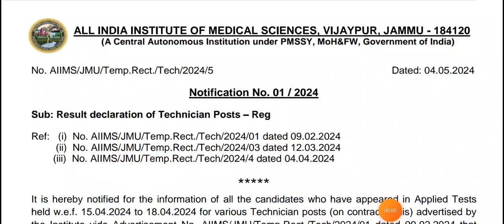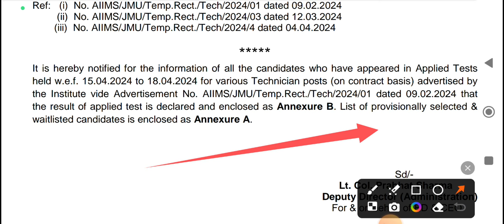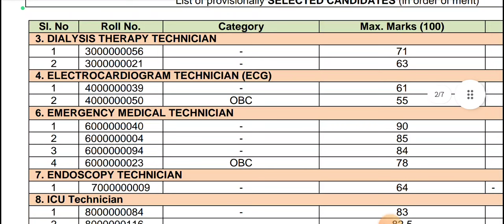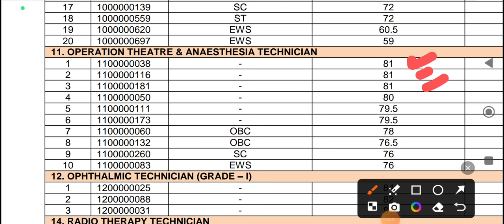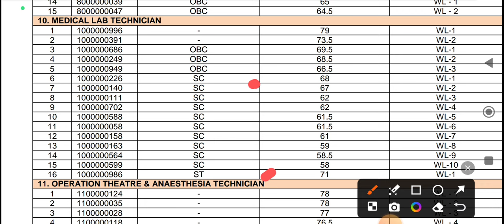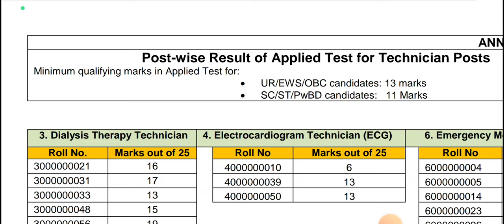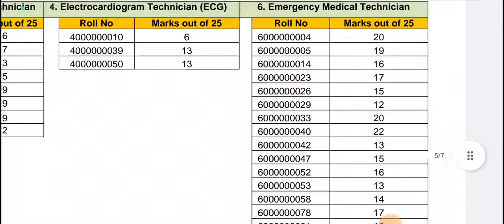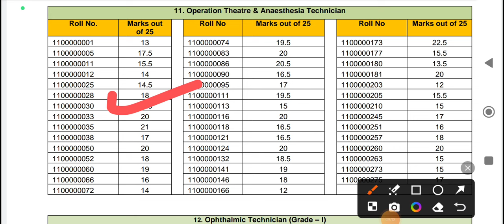AIIMS JAMMU APPLIED TEST PARAMEDICAL STAFF FINAL RESULT OUT 2024|| MARKS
audiology kya hai
dialysis technician course
b.sc radiology course details
dhls admission 2023
audiologist course
audiology course malayalam
audiology course details
baslp course details
audiologist salary
optometry course
anaesthesia technician job vacancy
cssd technician work
cssd technician salary
anesthesia technician malayalam
cssd technician course malayalam
Upums up etawah advertisement
UPUMS Dialysis Technician
UPUMS ETAWAH Recruitment 2023
UPUMS JOB Dialysis technician
Staff nurse Vacancy UPUMS
UPUMS Recruitment dialysis technician 2023
UPUMS UP exam date
Dialysis vacancy upums
Dialysis vacancy up
Upums dialysis technician diploma
Upums dialysis job
upums dialysis syllabus
SGPGI Lucknow Staff Nurse Recruitment 2023|
UP staff nurse vacancy
Sgpgi Staff Nurse Court Case
SGPGI RECRUITMENT 2023
esic paramedical result 2023
railway pharmacist syllabus
UP Ambulance vacancy
EMT
driver vacancy 2024
Sultanpur ambulance Bharti
emergency technician ambulance Bharti 2024
driver ambulance Bharti 2024
medical gas cylinders colour coding
hospital oxygen supply system
lab technician course
medical gas supply system
medical gas technician work
oxygen pipe line fitting
safdarjung hospital vacancy 2023
oxygen manifold system
medical gas technician interview questions
medical lab technician whatsapp status
medical lab technician interview questions and answers
medical lab technician course details in hindi
medical lab technician vacancy 2023
medical lab technician jobs in dubai
medical lab technician salary
medical lab technician jobs in canada
medical lab technician whatsapp status tamil
medical lab technician course
medical lab technician online classes
ot technician vacancy2023
ot technician vacancy2024
ot technician vacancygovernment
ot technicianvacancy inbihar
ot technicianvacancy
ot technicianjob
ot technician jobsinsaudiarabia
ot technician jobsinabroad
ot technician jobsincanada
ot technician jobinuk
esic paramedicalresult2023
rrb pharmacistvacancy2024
esic recruitment2024
railway paramedicalrecruitment2024
railway paramedicalvacancy
esic staffnursevacancy2024
radiographervacancy2023
rrb staff nursevacancy2024
rrb paramedicalvacancy2019
biharhealthdepartmentvacancy2023
railway pharmacistsyllabus
railway new vacancy2024